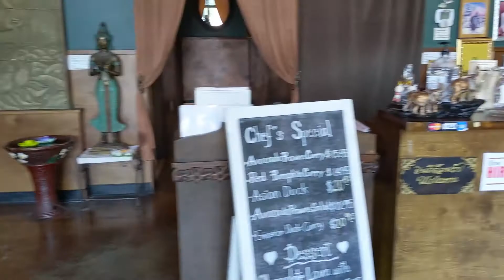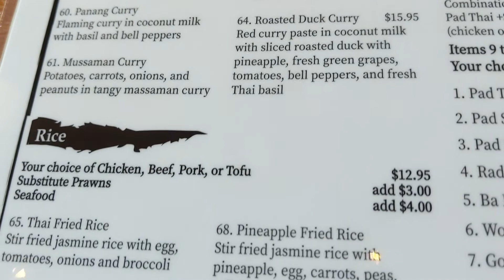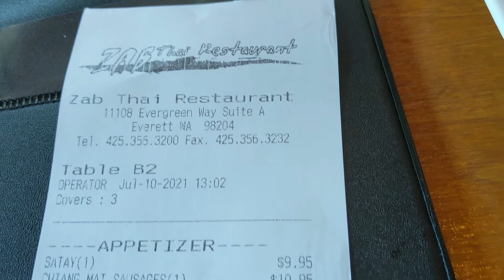Restaurant Review: Zab Thai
In this episode, we get back to our roots with a restaurant review of our favorite Thai food restaurant, Zab Thai in Everett, WA! Have you been there? What was your experience?

Location Address:
11108 Evergreen Way A